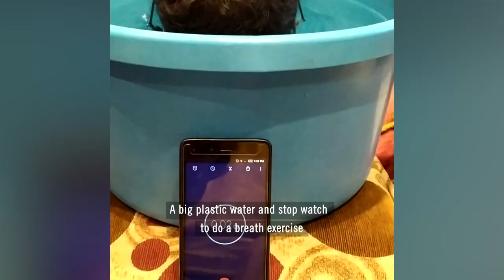Trailer of the strugglers movie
An inspiring story about a father and his son with disability who struggled together after the son was exposed to a medical mistake by a doctor resulted in the amputation of the son's legs to be a turning point in his life, with the support of father, son became world champion in pentathlon in 2022